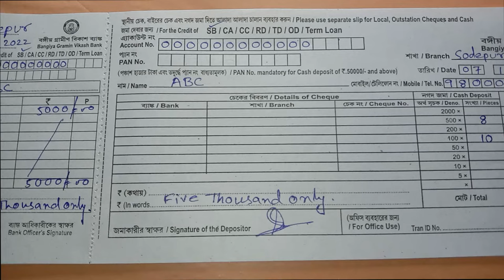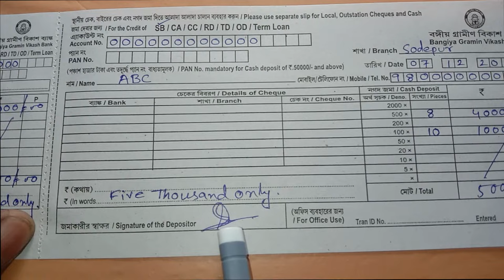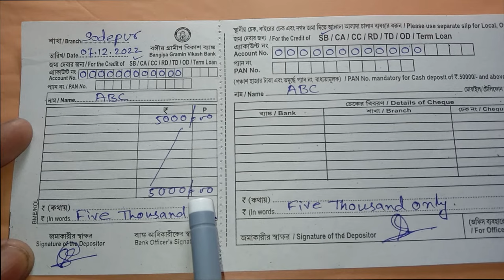বঙ্গীয় গ্রামীণ বিকাশ ব্যাঙ্কে টাকা জমা করার ফর্ম ফিল আপ/BANGIYA GRAMIN VIKASH BANK CASH DEPOSIT FORM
বঙ্গীয় গ্রামীণ বিকাশ ব্যাঙ্কে টাকা জমা করার ফর্ম ফিল আপ/BANGIYA GRAMIN VIKASH BANK CASH DEPOSIT FORM FILL UP STEP BY STEP IN BENGALI.
..Thanking You..

goahead bangla বঙ্গীয় গ্রামীণ বিকাশ ব্যাঙ্কে টাকা জমা করার ফর্ম ফিল আপ